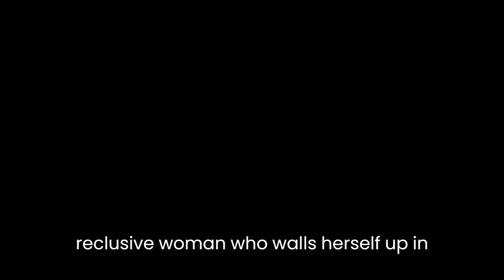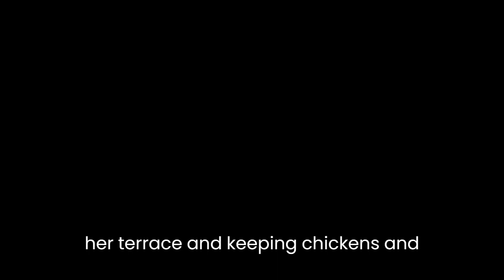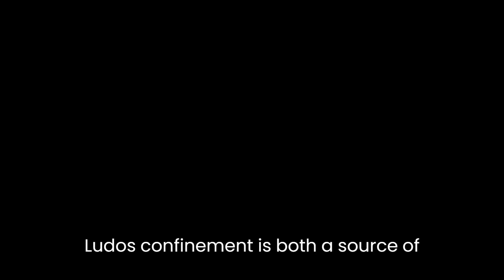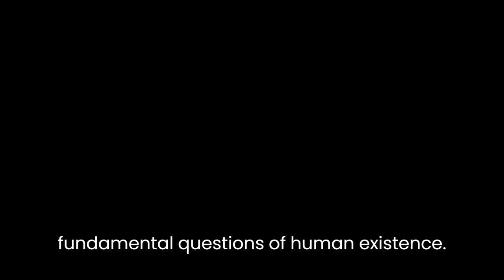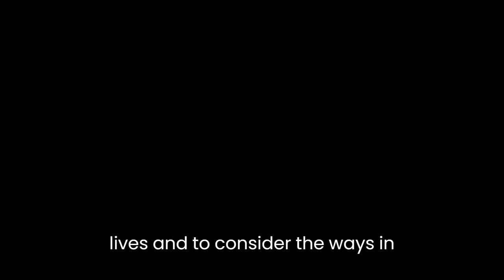"A General Theory of Oblivion" By José Eduardo Agualusa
"A General Theory of Oblivion" by José Eduardo Agualusa is a poignant and beautifully crafted novel that explores themes of isolation, identity, and memory. Set in Angola during the period of Portuguese colonization and the subsequent civil war, the novel follows the life of Ludo, a reclusive woman who walls herself up in her apartment in Luanda, the capital city of Angola, shortly before the country's independence. The novel is structured around Ludo's confinement and her musings on life, death, and memory, which are triggered by her experiences of isolation.

The novel opens with a prologue that sets the stage for Ludo's confinement. On the eve of Angola's independence, Ludo's sister Odete and her husband, Orlando, flee the country, leaving Ludo behind. To avoid the chaos and violence of the city, Ludo decides to wall herself up in her apartment and cut herself off from the outside world. She survives by growing vegetables on her terrace and keeping chickens and dogs for company. Her isolation is interrupted only by her encounters with a thief who breaks into her apartment and a young boy who brings her food and water.

The novel is divided into short chapters that are narrated from multiple perspectives, including Ludo's, the thief's, the young boy's, and other minor characters. The different narrative voices give the novel a rich texture and depth, as the reader is able to see the world from multiple perspectives. The novel is also interspersed with brief historical and political interludes that provide context for the events that are unfolding.

One of the central themes of the novel is memory, and the way in which memory shapes our identity and our understanding of the world. Ludo's confinement forces her to confront her past and to reflect on the events that have led her to this point. She begins to write her memories on the walls of her apartment, using the tiles as a kind of canvas. These memories take on a life of their own, becoming a testament to her existence and a record of her experiences.

Another important theme of the novel is isolation, and the way in which isolation can both liberate and imprison us. Ludo's confinement is both a source of comfort and a form of imprisonment. On the one hand, it allows her to escape the chaos and violence of the outside world, and to create her own self-contained universe. On the other hand, it also isolates her from the rest of society, and deprives her of the human connections that give life meaning.

The novel is also a meditation on the power of language and storytelling. Ludo's memories are a testament to the power of language to create meaning and to give shape to our experiences. The different narrative voices in the novel are also a reminder of the way in which storytelling can bring us together and help us to understand each other.

Overall, "A General Theory of Oblivion" is a powerful and thought-provoking novel that explores some of the most fundamental questions of human existence. Through its nuanced and empathetic portrayal of Ludo's confinement, the novel invites us to reflect on our own lives, and to consider the ways in which memory, identity, and storytelling shape our understanding of the world. Agualusa's prose is lyrical and evocative, and the novel is a testament to the power of literature to move and inspire us.